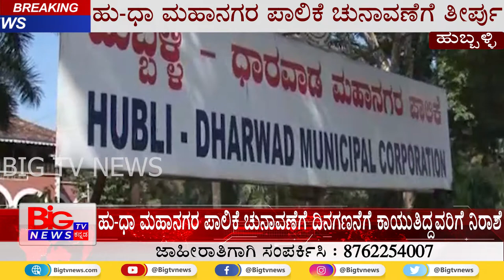ಹು-ಧಾ ಮಹಾನಗರ ಪಾಲಿಕೆ ಚುನಾವಣೆಗೆ ತೀರ್ಪು || HDMC ELECTION || BIG TV NEWS